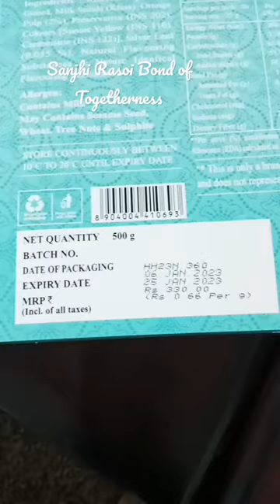Haldiram's Nagpur Orange Burfee Unboxing, नागपुर के हल्दीराम की नारंगी बर्फी